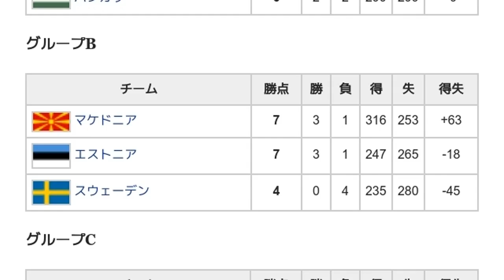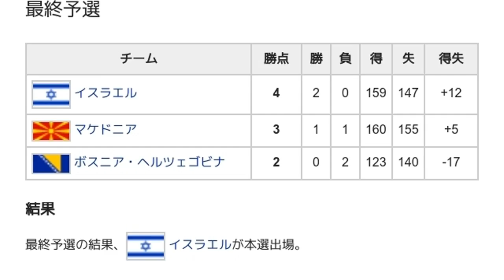「2007年バスケットボール男子欧州選手権予選」とは ウィキ動画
ウィキを動画で読む「2007年バスケットボール男子欧州選手権予選」のウィキ動画です。